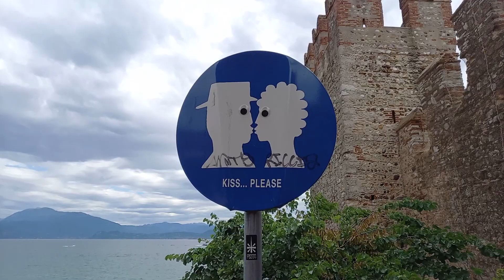In bici da Milano a Venezia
Tour in bici di 4 giorni da Milano a Venezia passando per Brescia, Desenzano del Garda, Sirmione, Perschiera del Garda e Vicenza 350km.
Video registrato con smartphone (molto tremolante). Consigliata la visione previa  masticazione di un TravelGum